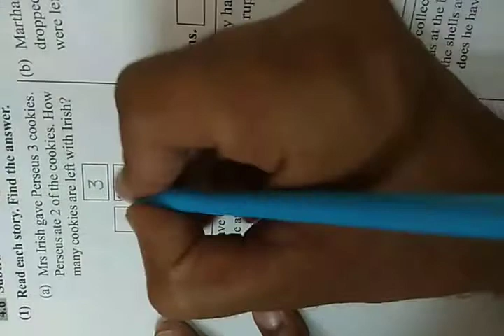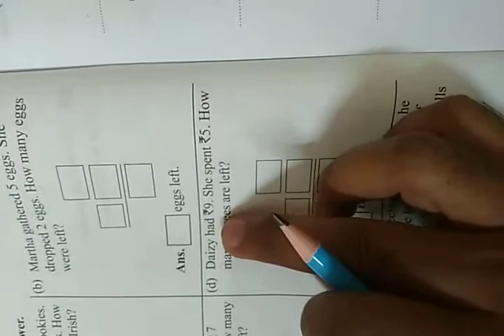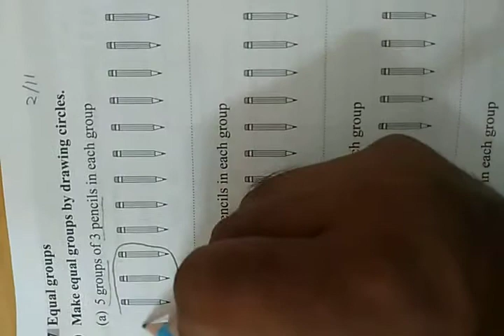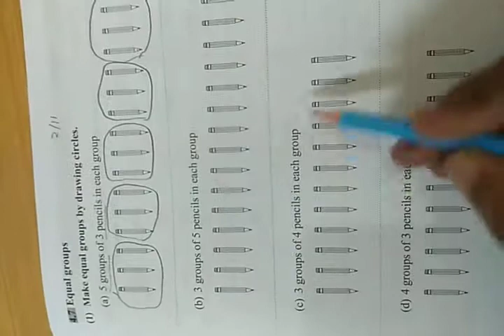Class 1 mathematics workbook subtraction stories